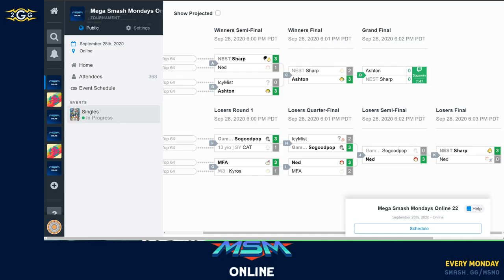MSM Online 22 - Ashton (Young Link) Vs. NEST | Sharp (Joker) Grand Finals - Smash Ultimate